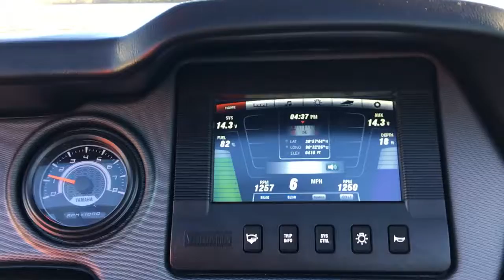Single engine hole shot cavitation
Port engine WOT (Starbord engine idle) hole shot